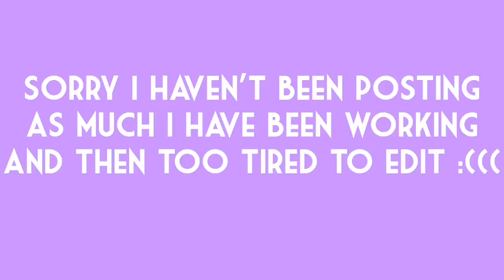shopping + car rides with me (and tea on Vanessa Hudgens​)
hey guys heres some mediocre content